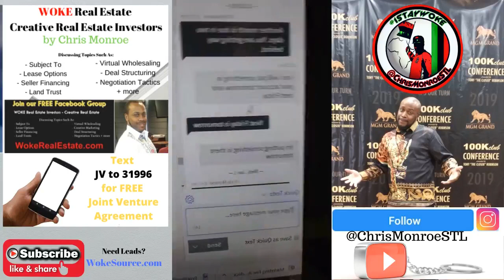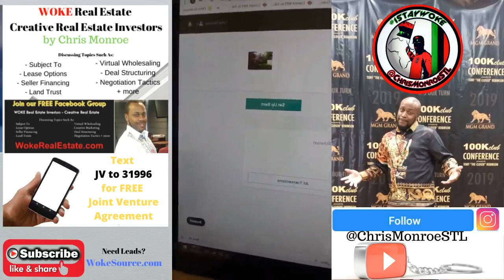Tenant "I'll have something for you Friday" - Let's Start the Real Estate Eviction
In this video, Chris speaks to a tenant buyer who has been late for several months. When is enough, enough? Eviction is inevitable in the real estate business. It looks like it is just a matter of time.

Would you continue to wait on your money or take legal action?

Pull true MLS data and comps nationwide. No credit card needed to try out Propelio for a FREE 14 day trial - Sign Up

Check out DealMachine, a new app for investors & agents to get in touch with property owners.